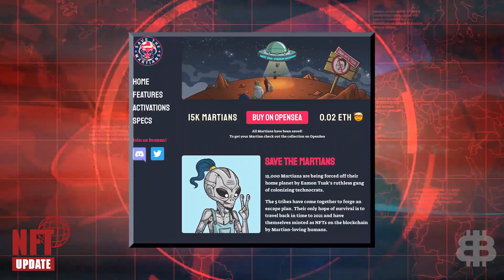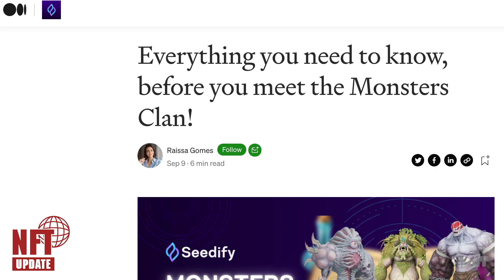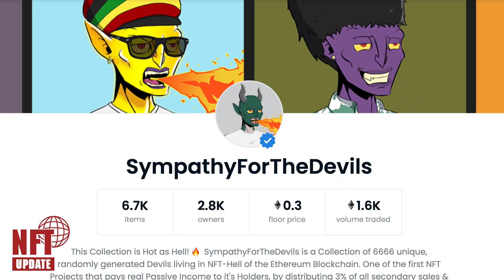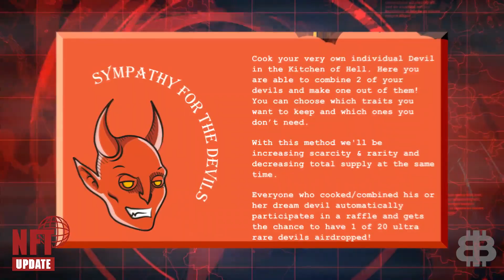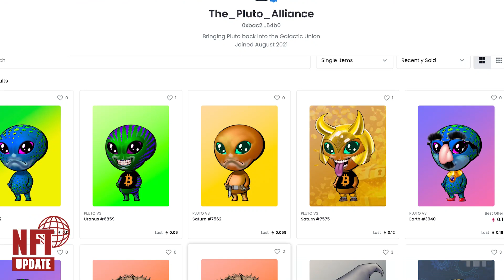Top New NFT Project With 10X POTENTIAL! (Best Opportunity For Gains)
What a week! NFTs are still the hottest thing in crypto right now. That's why we are dropping TWO episodes a week. The NFT space is showing no signs of slowing down!

Sympathy For The Devils and Save The Martians have had successful drops! We discuss what makes these projects unique. Also, Pluto Alliance dropped and SOLD OUT in 2 hours during the Presale! Monsters Clan have yet to drop and we tell why you should look out for this project!

Our community token Bittoken is making big splashes as it aligns with our in-house avatar NFT drop Pluto Alliance! Pluto Alliance is the most unique utility-packed NFT drop in history. This is just the beginning of the utility planned for $BITT holders! Get ready. This winter will be huge for $BITT!

0:00 Intro
0:56 Save the Martians
3:10 Monsters Clan
5:03 Sympathy for the Devil
7:21 Pluto Alliance